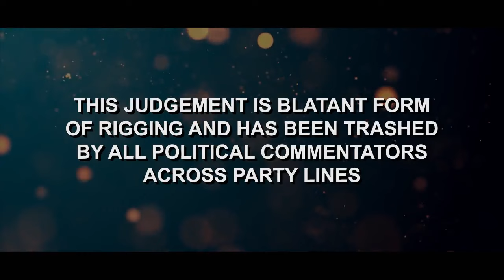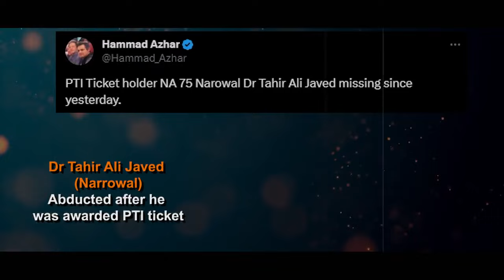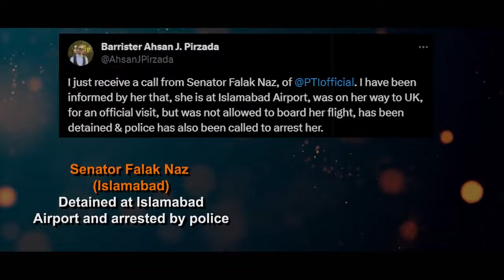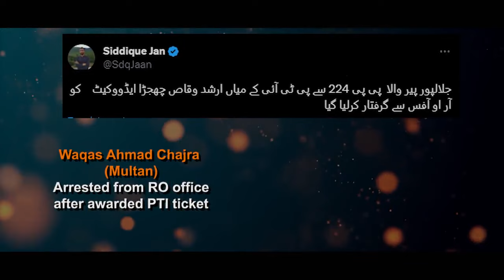Pre-poll rigging against PTI: a report from 10th January to 17th January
Pre-poll rigging against PTI: a report from 10th January to 17th January, which includes snatching BAT from PTI and the continuous violations of human rights: